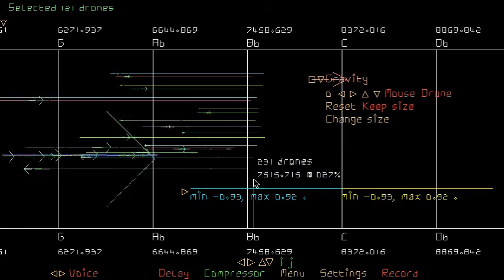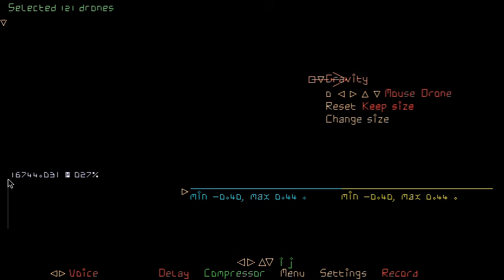sidewinding drones fanned by positive lateral gravity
demos some new features coming to DIN51, drones launched on creation, randomly generated drone velocities but within a range and gravity presets.